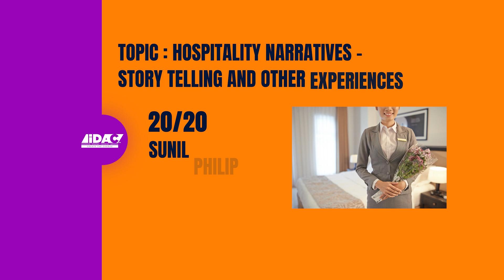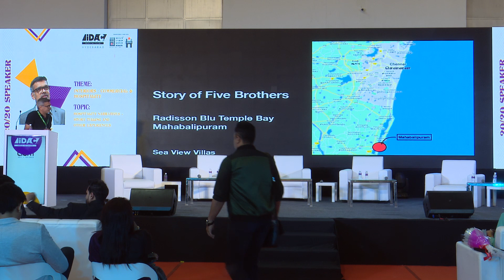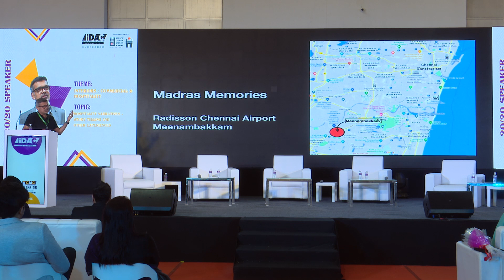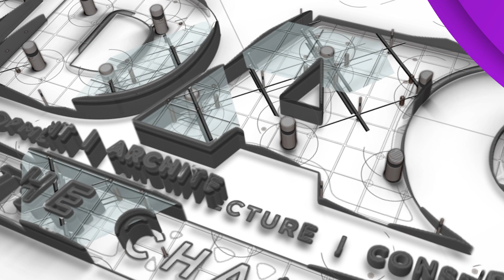Sunil Philip PSP DESIGN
Speaker Name:- Sunil Philip
Organization:- PSP DESIGN
Topic:- Hospitality Narratives - Storytelling and other experiences.
Venue:- Hitex Exhibition Centre, Hyderabad
Date:- Nov 17, 2022. Day 1
Let's embark on this architectural odyssey together! Join the conversation in the comments section below each video,